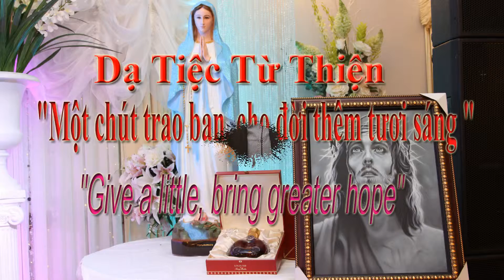ChaSang Fundraising Photos Phan03